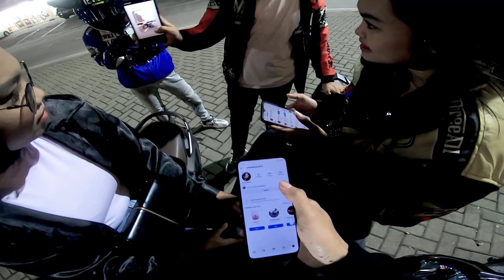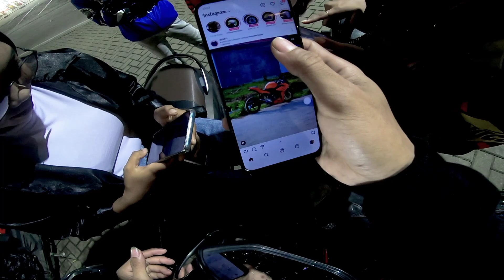RAYUAN ‼️BIKIN CEWE KETAR KETIR ANJAI‼️